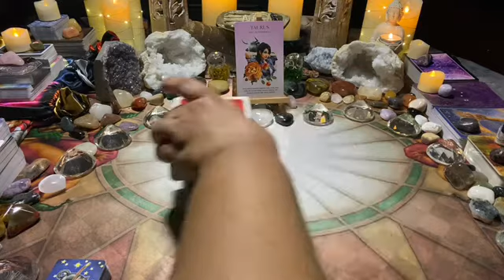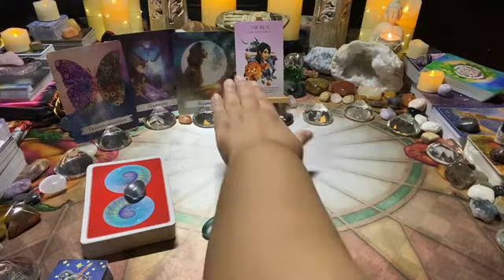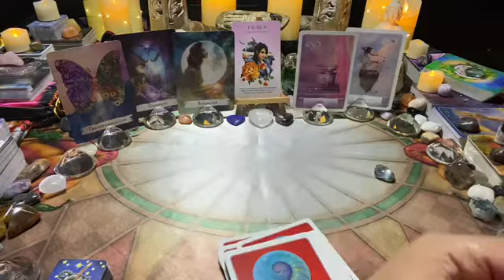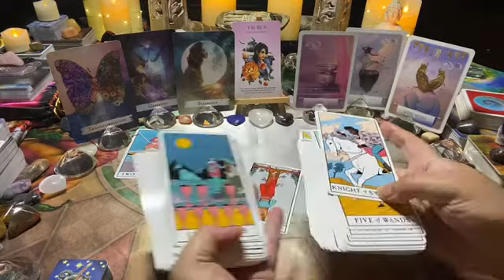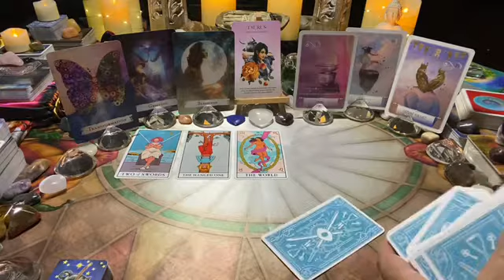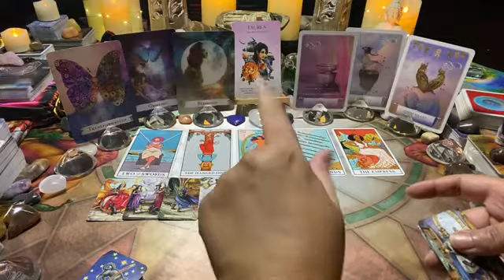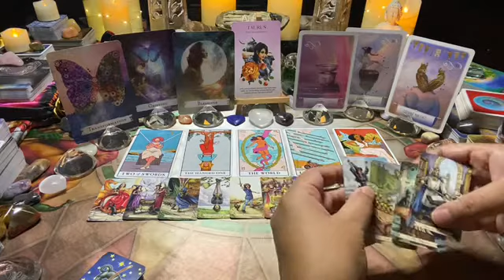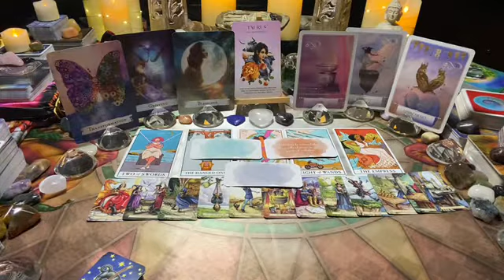TAURUS [Mar 22] ~ Mon 07–Sun 13: With curve balls hitting union, U both remain loyal 2 each other!💘💌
This is the Taurus weekly love tarot message; with curve balls hitting union, u both remain loyal 2 each other!💘💌